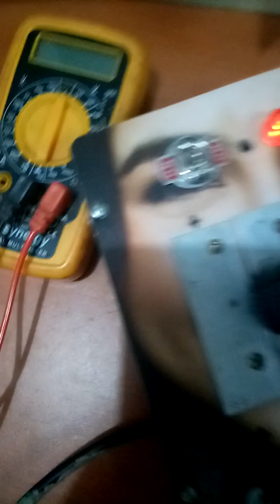Leakage Capacitor tester